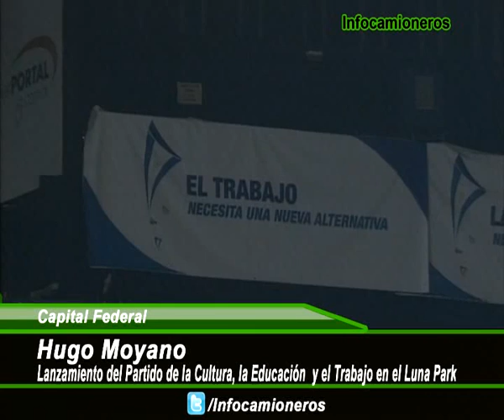Hugo Moyano en Lanzamiento Partido de la Cultura la Educación y el Trabajo Luna Park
El referente de la CGT presentó el partido por la Cultura, la Educación y el trabajo. En presencia de figuras del PJ opositor, llamó a buscar "acuerdos para sacar el país adelante" y criticó al Gobierno. Hugo Moyano presentó en el Luna Park la fuerza con la que competirá en las elecciones de octubre ante un estadio colmado de seguidores del líder Camionero.
Del acto participan referentes del peronismo disidente como Roberto Lavagna, Francisco de Narvaez, Jorge Yoma, Jorge Busti, José "Pepe" Scioli, Gustavo Ferrari, Eduardo Buzzi, Ramón Puerta, Aldo Rico y el delasotista Carlos Caserio, entre otros.
"No somos el peronismo disidente, nosotros somos el peronismo", lanzó el secretario general de la central obrera.
Moyano señaló que su partido está dispuesto a incluir otros sectores. "Tenemos los brazos abiertos para recibir a todos los peronistas de Perón y Eva Perón", dijo, y aseguró que su espacio tiene "capacidad suficiente de contener a todos".
En ese sentido, hizo un llamado a unirse con otras fuerzas: "Necesitamos buscar la unidad nacional, acuerdos y coincidencia para poder sacar este país adelante".
Antes del discurso de Moyano, el secretario de los Canillitas Omar Plaini observó que resulta "raro tener que estar construyendo un partido propio" y consideró que eso ocurre porque "han decidido clausurar el debate en el PJ". El también diputado agregó: "Queremos un trabajador en Balcarce 50".
Críticas a la Casa Rosada
"Hoy el ejecutivo niega al movimiento organizado y así nos va a los argentinos", afirmó.
También se refirió a la promesa que hizo Cristina Kirchner de no devaluar el peso. "¿No han hecho un esfuerzo máximo para devaluarnos? ¿O el vice no está devaluado? ¿O la misma Presidenta no está devaluada?".
Al tomar la palabra antes que su padre, el diptado Facundo Moyano también había apuntado contra la mandataria: "Es la Presidenta quien divide a los trabajadores, es quien nos separa de la discusión política", indicó.